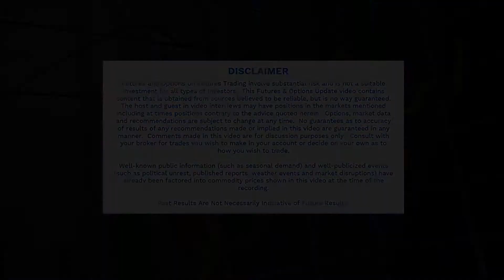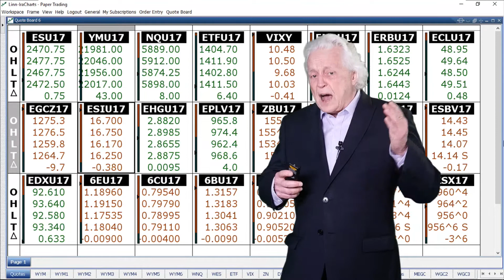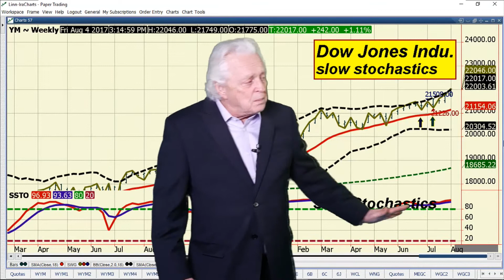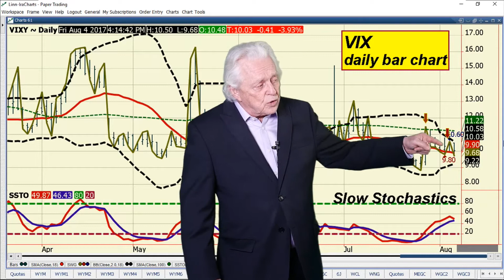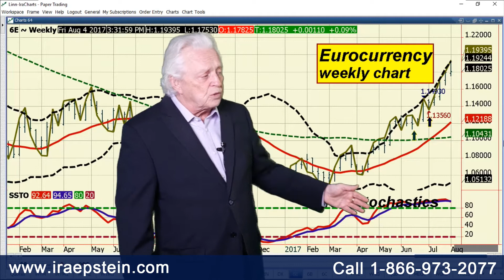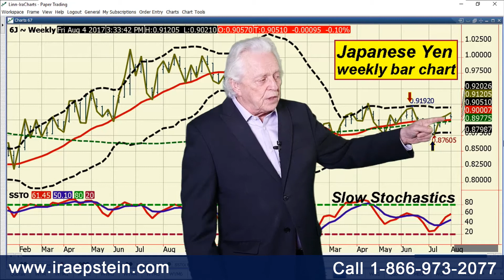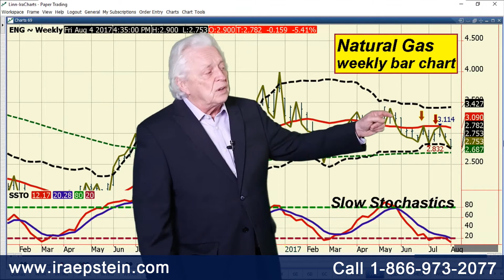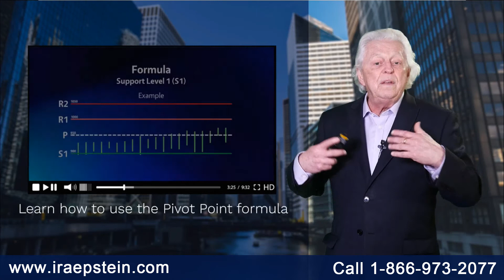Ira Epstein's End of the Day Financial Video 8 4 2017